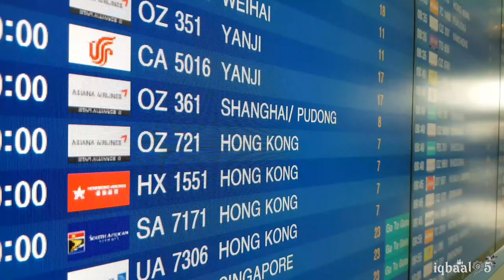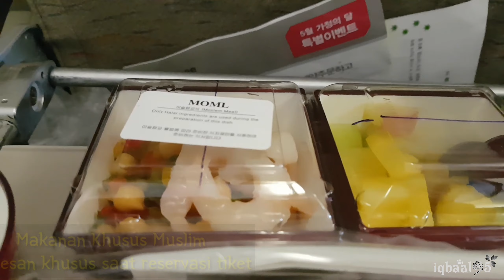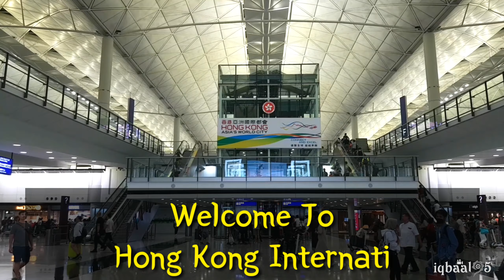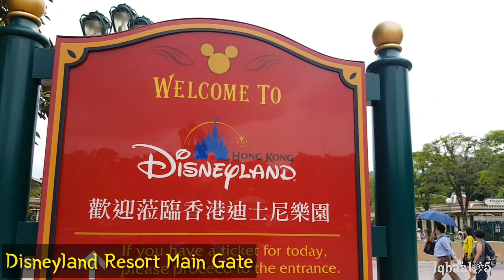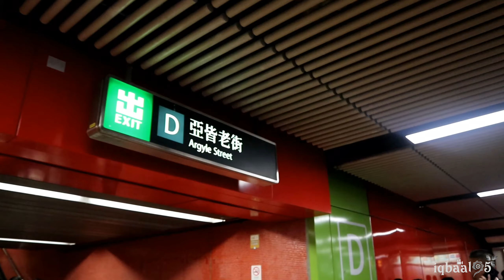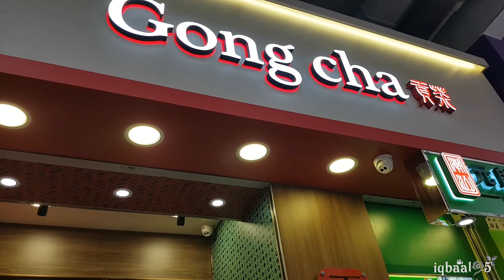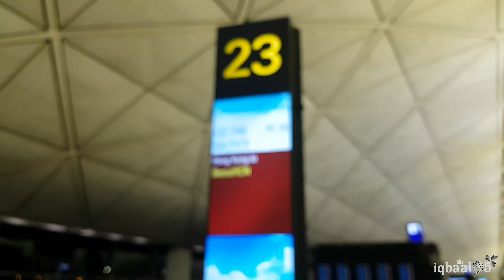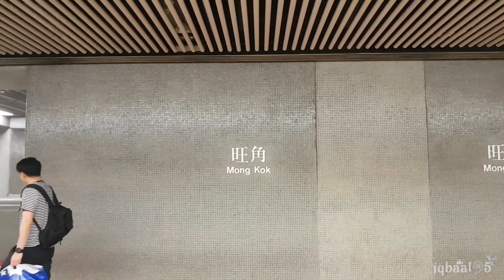Hong Kong Short Trip with Asiana Airlines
Travel Gila Jalan jalan ke Hong Kong hanya dalam satu hari